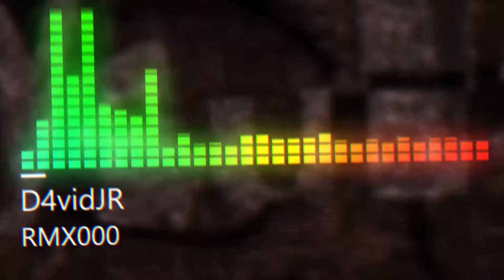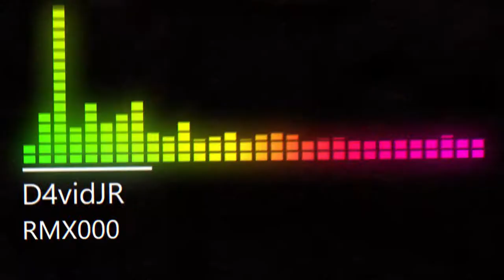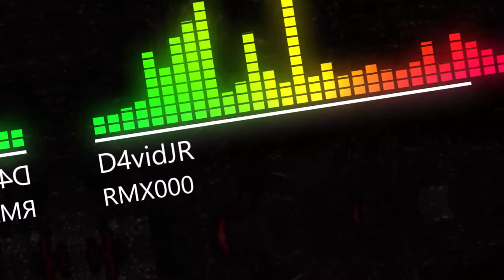000 Rmx (Phonk, House, Phonkdrift, Rock, Workout, Gym) ⚡‿⚡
000 IS HERE!⚡

Desde el baul, traigo el recopilatorio de las canciones del album "000" un album el cual esta sellado de puro rock con la mezcla de phonk , un album sumamente energético que no puede faltar en tu playlist del gym .

Zero: 0:00
Dead!: 1:14
Not Today: 3:44